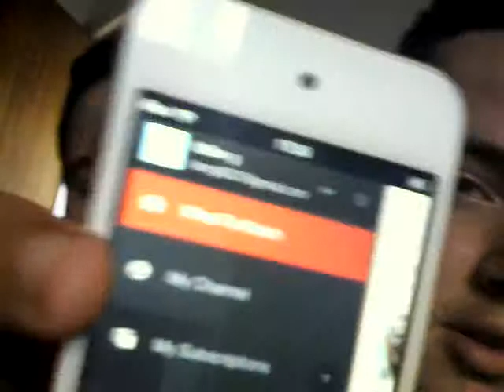My first vlog